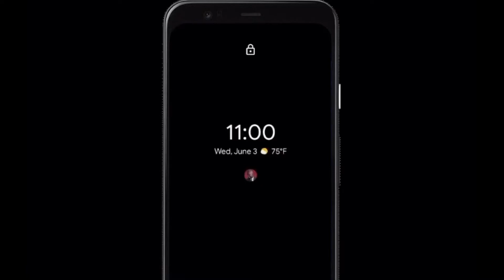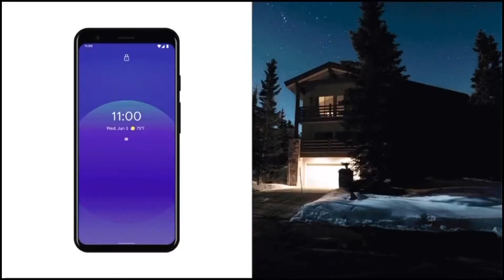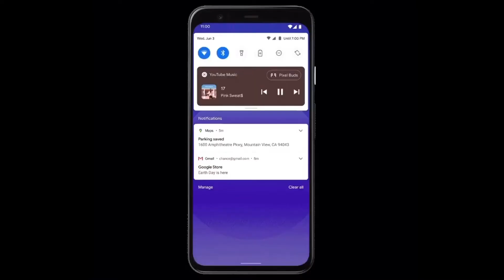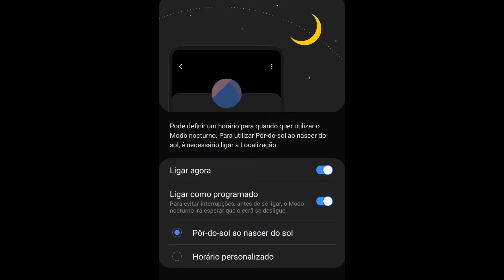+5 NOVIDADES DO ANDROID 11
O sistema Android é um dos sistemas mais utilizados no mundo (tirando o iOS) e neste ano a google vai lançar o android 11, que vira com muitas novidades interessantes.

As principais novidades que virão com o android 11 são: Mensagens prioritárias, controle para casas conectadas, controles multimídia aprimorados, Gravador de tela nativo, e muito mais.

Portanto, Se quiseres estar a par de todas novidades do android 11 assista ao vídeo até ao fim e não esqueça de se subscrever e partilhar o vídeo.